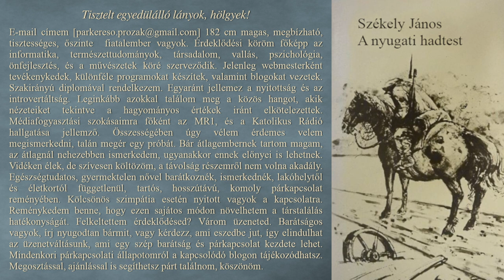Székely János - A nyugati hadtest (hangoskönyv)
E-mail címem [parkereso pont prozak kukac gmailpontcom] 182 cm magas, megbízható, tisztességes, őszinte  fiatalember vagyok. Érdeklődési köröm főképp az informatika, természettudományok, társadalom, vallás, pszichológia, önfejlesztés, és a művészetek köré szerveződik. Jelenleg webmesterként tevékenykedek, különféle programokat készítek, valamint blogokat vezetek. Szakirányú diplomával rendelkezem. Egyaránt jellemez a nyitottság és az introvertáltság. Leginkább azokkal találom meg a közös hangot, akik nézeteiket tekintve a hagyományos értékek iránt elkötelezettek. Médiafogyasztási szokásaimra főként az MR1, a Hit és a Katolikus Rádió hallgatása jellemző. Összességében úgy vélem érdemes velem megismerkedni, talán megér egy próbát. Bár átlagembernek tartom magam, az átlagnál nehezebben ismerkedem, ugyanakkor ennek előnyei is lehetnek. Vidéken élek, de szívesen költözöm, a távolság részemről nem akadály. Egészségtudatos, gyermektelen nővel barátkoznék, ismerkednék, lakóhelytől és életkortól függetlenül, tartós, hosszútávú, komoly párkapcsolat reményében. Kölcsönös szimpátia esetén nyitott vagyok a kapcsolatra. Reménykedem benne, hogy ezen sajátos módon növelhetem a társtalálás hatékonyságát. Felkeltettem érdeklődésed? Várom üzeneted. Barátságos vagyok, írj nyugodtan bármit, vagy kérdezz, ami eszedbe jut, így elindulhat az üzenetváltásunk, ami egy szép barátság és párkapcsolat kezdete lehet.

*Mindenkori párkapcsolati állapotomról a kapcsolódó blogon tájékozódhatsz. Megosztással, ajánlással is segíthetsz párt találnom, köszönöm.